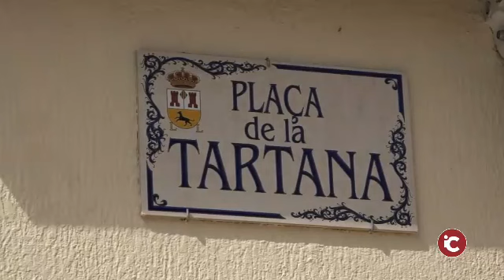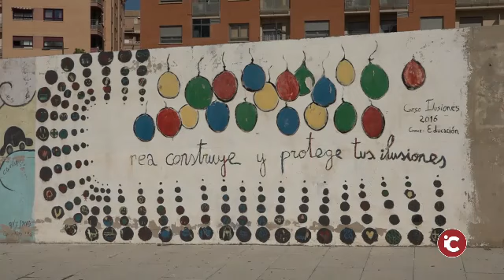Ibi: La concejalía de Turismo organiza y promueve la Ruta dels Esmorzarets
Ibi: La concejalía de Turismo organiza y promueve la Ruta dels Esmorzarets, junto a 14 bares y restaurantes de la localidad, que han preparado con mucho cariño un menú de almuerzo a
precios populares 🥪😋